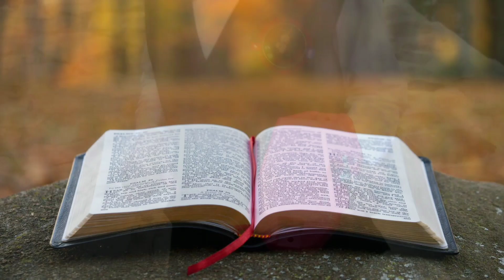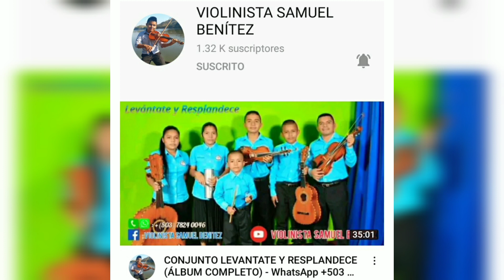Conjunto levantate y resplandece - Joven soy (AUDIO ORIGINAL)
letra original de | CONJUNTO LEVANTATE Y RESPLANDECE

VIDEO EDITADO POR @VIOLINISTA SAMUEL BENÍTEZ

recuerda que estamos a tus ordenes para todo tipo de eventos cristianos